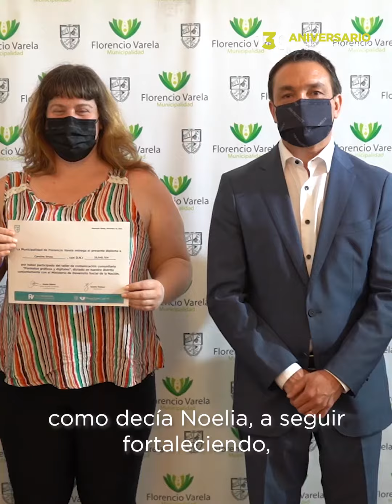Municipio y Nación promovieron espacios comunitarios para la producción de información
El intendente Andrés Watson entregó certificados a vecinos y vecinas protagonistas en un proyecto de Comunicación Comunitaria impulsado por la Comuna junto al Ministerio de Desarrollo Social de la Nación esta tarde en el museo municipal ubicado en 25 de Mayo esquina Chacabuco.
El titular en el Ejecutivo local remarcó la articulación entre los niveles de gobierno al evidenciar “la presencia en el territorio: un Estado en contacto permanente con la ciudadanía que proporcionó los instrumentos necesarios para su crecimiento”. “Esta oportunidad representó disponer de recursos técnicos vinculados a la teoría con el objetivo de tener una vía de expresión en cada barrio en una construcción personal y profesional transformada en un elemento para la evolución de la sociedad”, indicó.

La subsecretaria de Prensa y Comunicación -Noelia Piñeiro- describió al proceso de aprendizaje como “una experiencia muy enriquecedora”. Luego, agradeció al Alcalde por convertirlo en “un eje de gestión desde donde continuar la labor” al tiempo que destacó “la superación de dificultades, la adecuación de contenidos hacia una cursada online más la coordinación en el ejercicio de las prácticas”.

El director nacional de Estrategias, Comunicación Popular y Comunitaria -Juan Letcher- remarcó tanto la participación como el interés en “herramientas destinadas a potenciar las capacidades individuales para fortalecer el crecimiento colectivo” e instó a “persistir en la confección de una difusión contra-hegemónica desde una mirada inclusiva”.

Ampliar el mapa de medios

A través de “Voces e informaciones de Varela, enunciadas por varelenses”, la Subsecretaría de Prensa y Comunicación elaboró una propuesta de capacitaciones durante 7 meses tanto en prácticas radiales, gráficas como digitales implementadas en las localidades de Ingeniero Allan, Gobernador Costa más Villa San Luis.

Con la aprobación de la cartera nacional, proporcionaron insumos indispensables para la realización de las clases estipuladas en las mencionadas regiones: impresoras, toners, resmas, celulares, notebooks fueron empleadas en generar una red articulada con múltiples actores sociales.

Mariela Itatí Canteros, oriunda del barrio 9 de Julio, contó: “Decidí incorporarme para mejorar el proceso de interactuar con la gente. Armamos un programa e ideamos nuevos planes”. Los aportes a su bagaje teórico expandieron su pericia en brindar noticias porque “si bien comprendimos cuán importante es Internet, pudimos incursionar en otras opciones”.

Sandra Godoy optó por seguir perfeccionándose a pesar de “tener años en Radio con dos transmisiones distintas. Me encantó aprender sobre aspectos más informativos o la historia de nuestra ciudad”. A su vez, afirmó su determinación de “incrementar los saberes porque nunca es tarde”.

Acompañó al Mandatario, la secretaria de Desarrollo Social -Natalia Csigo-.